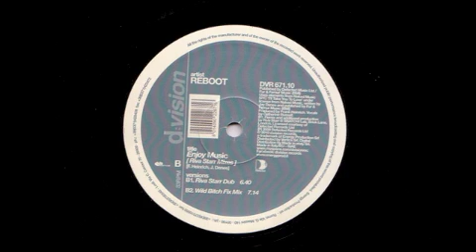Reboot - Enjoy Music (Riva Starr Wild Bitch Fix Mix)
Defected Records 2009